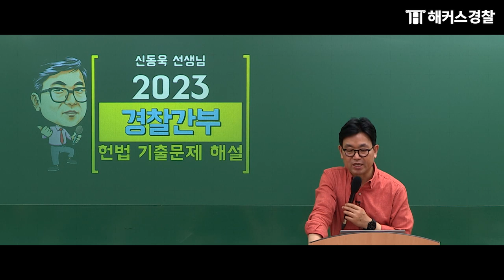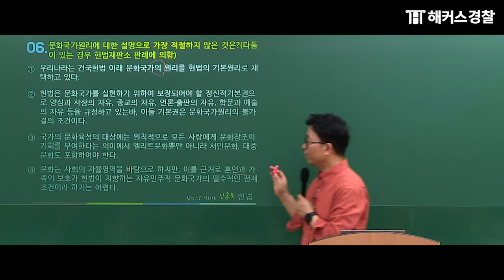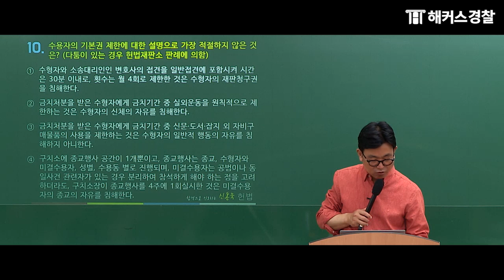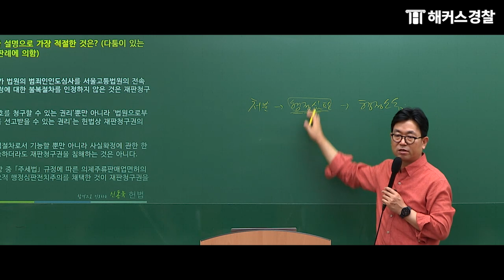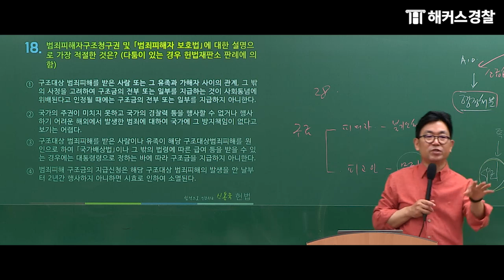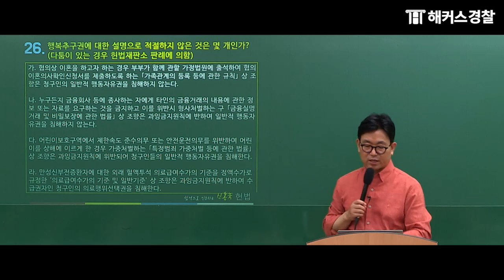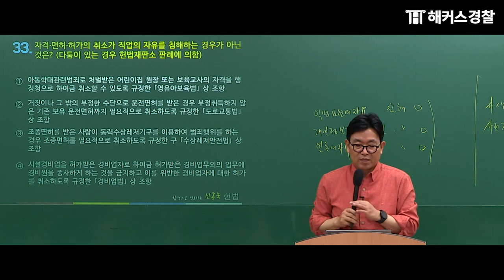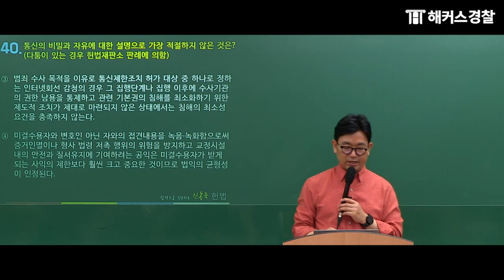23.7.29시행 l 73기 경찰간부후보생시험 경찰헌법 해설강의 - 해커스경간부 신동욱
👮‍♂️ 경위공채 단기합격 비법!

📌23.07.29 시행 ｜ 73기 경찰간부시험 경찰헌법
해커스경찰간부 신동욱 선생님의 해설강의 입니다.

경찰간부 수험생 여러분 모두 고생많으셨습니다.
합격까지 언제나 해커스경찰간부가 함께 하겠습니다. ☺
경찰간부도 한 번에 합격 해커스 ~ 🎵